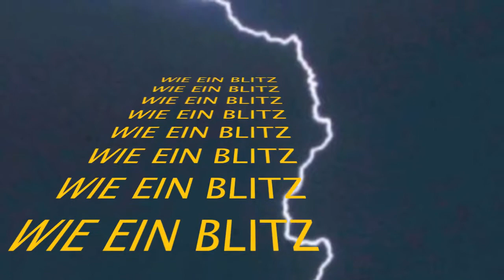Wie ein Blitz - © Bernd Töpfer (Gedicht)